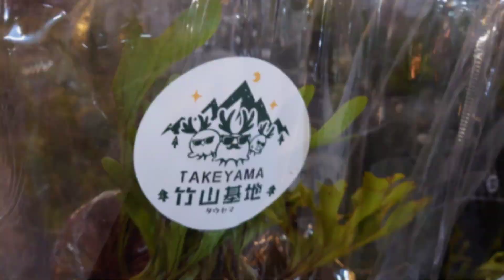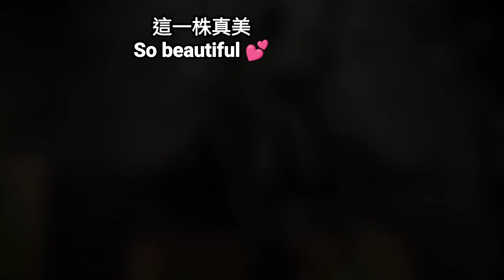2023 植方市集 Plants Square 獅子座鹿角蕨 晴花鹿苑 阿金的便秘花園 Taiwan Plant Exhibition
植方市集Plants Square
Taiwan Plant Exhibition
阿金的便秘花園 Secret Garden

 • Touch You – Spiri...